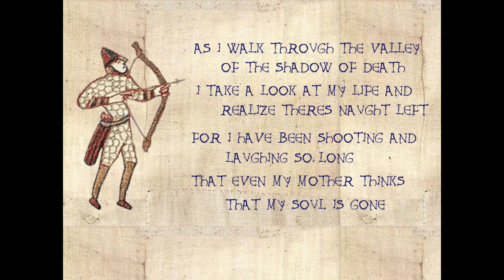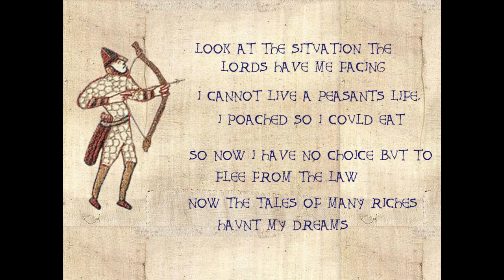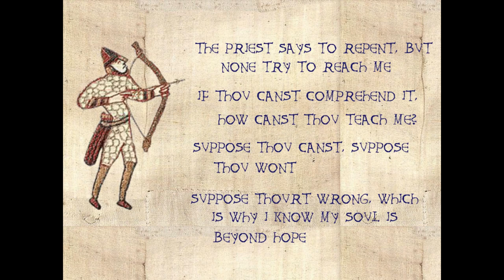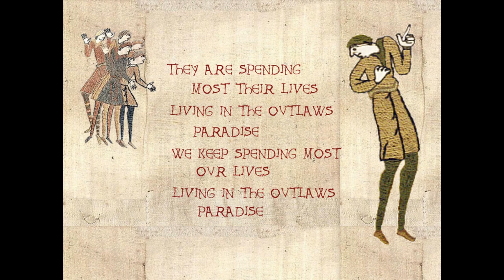Outlaws Paradise (Bardcore/Medieval Style cover with vocals)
A medieval-influenced rendition of the Coolio classic.
Arranged and performed by Thexalon

Artwork via the "Historic Tale Construction Kit"

Lyrics:
I take a look at my life and realize there's naught left
For I have been shooting and laughing so long, that
Even my mother thinks that my soul is gone
But I would nary keep a blood feud if thou didst not deserve it
I must retrieve my weregeld so my honor is preserved
Thou shouldst take care when thou talkest, and when thou walkest
Or thy band and thyself might end up lying in the forest
I really hate to fear, but I have to, lo
As I grow I see myself with many arrow holes
I am the sort of outlaw new-found snipes would like to be like
On my knees in the night, speaking prayers in the candlelight

They are spending most their lives
Living in the outlaw's paradise.
We keep spending most our lives

Look at the situation the lords have me facing
I cannot live a peasant life, I poached so I could eat
So now I have no choice but to flee from the law
Now the many tales of riches haunt my dreams
I know only theft with gold crowns on my mind
With my crossbow in my hand and a gleam in mine eye
I am a trusted thief, a lethal archer
And with friends by my side if thou arousest my anger, knave!
And my warrior death be but a heartbeat away
I am living life until I die, what can I say?
I have 23 years, but will I live to see 24?
The way my work is going I cannot know.

Speakest why are we too deaf and blind
To see that we hurt both thine and mine

Everyone is searching, but many are not seeing
The hope is in the village, but there is what I pillage
If thou canst comprehend it, how canst thou teach me?
Suppose thou canst, suppose thou won't
Suppose thou'rt wrong, which is why I know my soul is beyond hope.